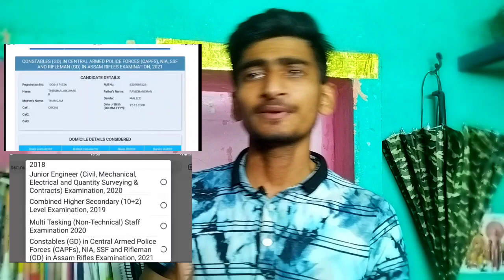SSC GD Final Score | Normalized नंबर चेक करें , फेल बच्चे होंगे पास होंगे | Good News!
SSC GD 2021 | दोबारा जारी होगा रिजल्ट फेल बच्चे होंगे पास होंगे | Good News!

ssc gd normalization | ssc gd update | ssc gd new update | ssc gd physical process | ssc gd cut off 2021 | ssc gd cut off 2021 rojgar with ankit | ssc gd cut off 2019 | ssc gd result 2022 | ssc gd result 2021 keise dekhe | ssc gd result kab ayega | ssc gd result kese dekhe
ssc gd 2021 physical date fix | ssc gd physical date आ गयी | ssc gd 2021 physical date Fix हुई | ssc gd 2021 25,30,40 नंबर 100% फिजिकल | ssc gd good news! | ssc gd physical date official | sarkari result | job mantra | defense job | job alert | ssc gd 2021 result date | ssc gd 2021 raw marks kese dekhe | ssc gd answer key kese dekhe | ssc gd 2023 target | ssc gd 2018 2nd list जारी | ssc gd 2021
ssc gd कितने नंबर वाले जायेंगे फिजिकल देने, कितने नंबर से फिजिकल मे बुलाया जायेगा , ssc gd 2021 constable physical,